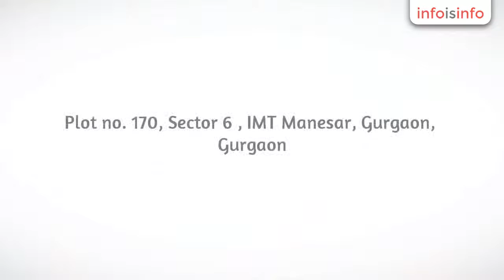Furniture in Gurgaon - Interblocco Furniture - InfoIsInfo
Interblocco Furniture, Furniture in Gurgaon.

We manufacture Luxury Outdoor furniture. Using the best synthetic rattan from Germany , out products are completely maintenance free from Dust , Rain , Sun , Fading and UV rays. Complete customisation .

Outdoor Furniture

Complete customisation